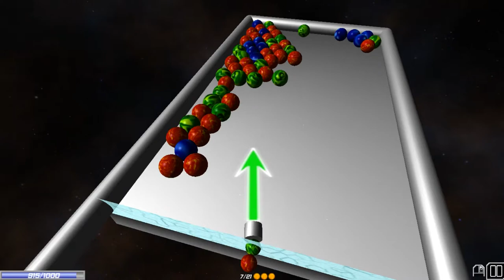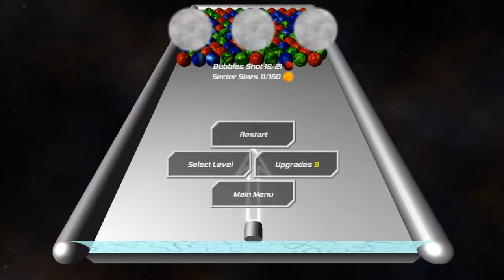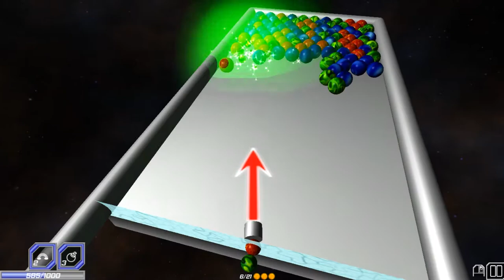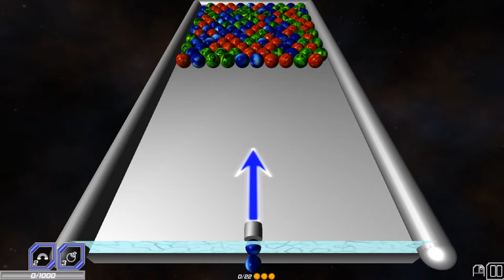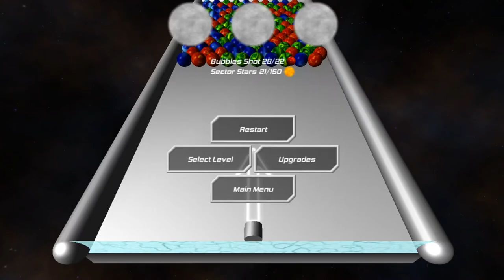Gameplay: Intergalactic Bubbles